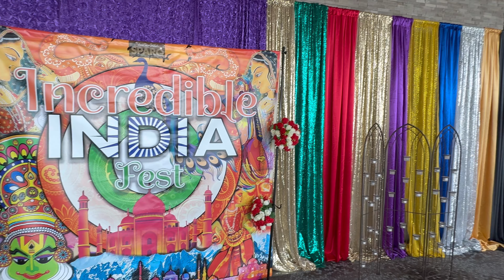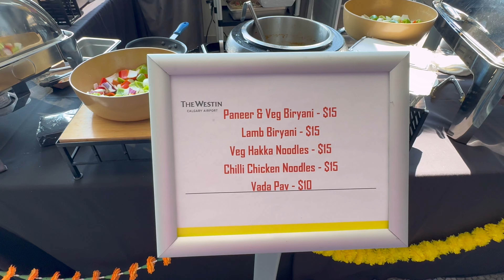India 🇮🇳 Fest Calgary Canada 🇨🇦 Mein | Fest 2024 | Unforgettable Experience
Welcome to India Fest in Calgary, Canada! Join us as we celebrate the vibrant culture, rich heritage, and diverse traditions of India right here in the heart of Calgary .

In this video, you'll experience:
- Colorful traditional dances and music performances
- Delicious Indian cuisine from various regions
- Unique handicrafts and art exhibitions
- Fun activities for the whole family
- Interviews with organizers and participants